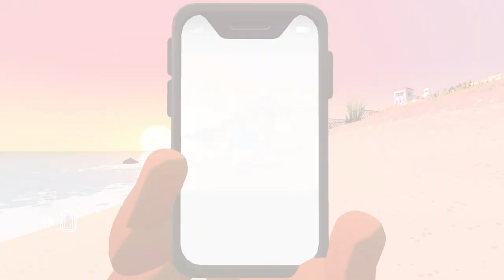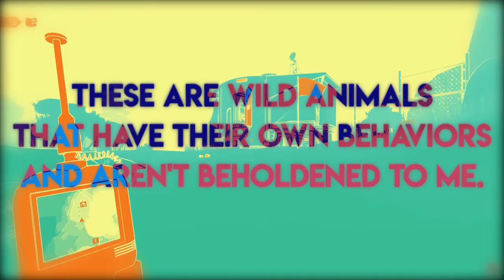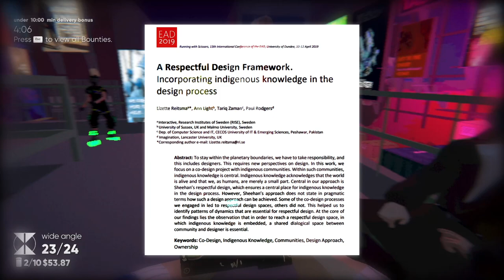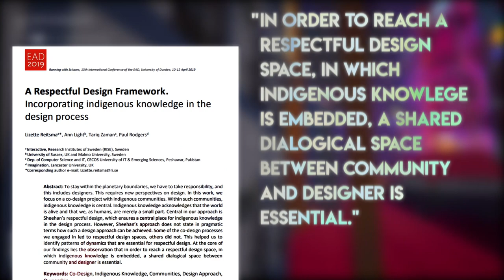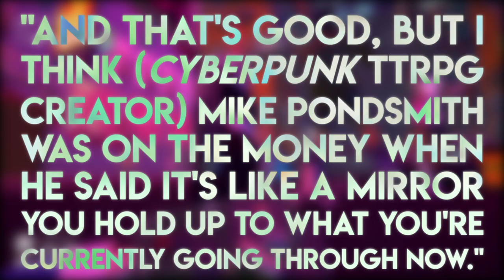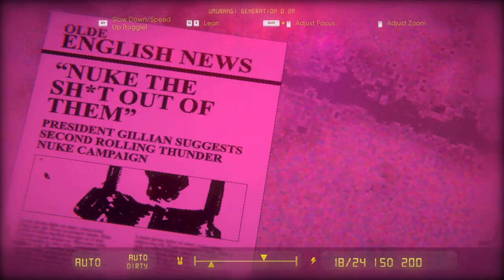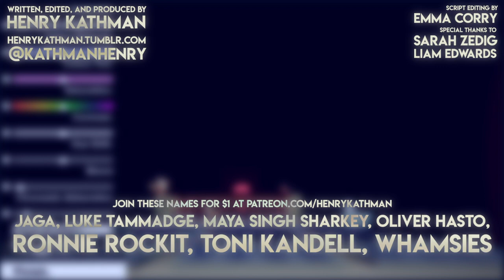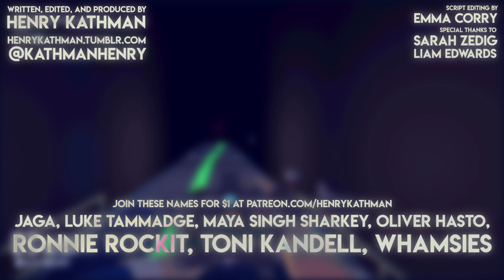Great Photography Games (That AREN'T Pokémon Snap!)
To celebrate the release of NewPokemonSnap, I want to explore the diverse world of photography video games using games that interpret the act of photography in a vast number of ways. In examining these games, we can see the different ways photography can be used to interpret the world around us.

Timestamps:
0:00 Introduction
1:15 Pokemon Snap and Fatal Frame
3:18 Alba: A Wildlife Adventure
5:15 NUTS
7:46 Umurangi Generation
10:18 A World through Photographs

To learn more about respectful design, visit the sources below:
Reitsma, Lizette, et al. "A Respectful Design Framework. Incorporating indigenous knowledge in the design process." The Design Journal 22.sup1 (2019): 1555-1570.
Norman W. Sheehan; Indigenous Knowledge and Respectful Design: An Evidence-Based Approach. Design Issues 2011; 27 (4): 68–80. doi

Game Footage from:
Alba
Nuts
New Pokemon Snap
Penko Park
Pokemon Snap
Pupperazzi
Toripon
Umuragi Generations